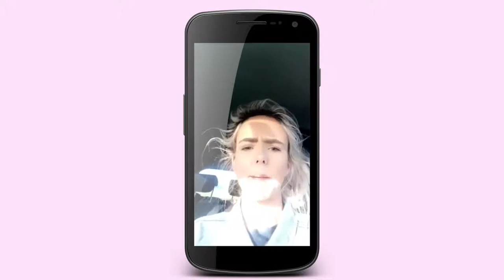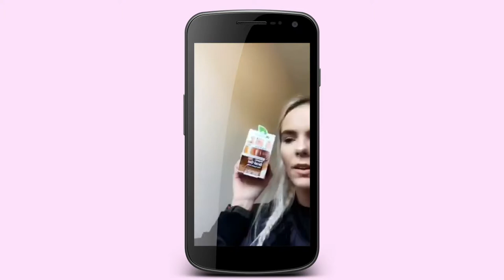8. ÞÁTTUR: SONJASTORY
Viðtal við snapchatstjörnuna Sonju fyrir vefþættina Ó SNAPP! Þættirnir fjalla um Snapchat á Íslandi og voru hluti af verkefni í HMM við Háskóla Íslands.